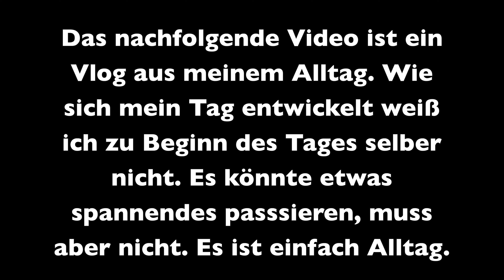Zeiten ändern sich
Zeiten ändern sich und so auch die Abläufe. Damals noch feste Papawochenenden und jetzt muss man eben neue Wege beschreiten.

Mein Equipment:

-Sony a6400
-MacBook Air
-iPhone 11 Pro Max
-iPadAir2